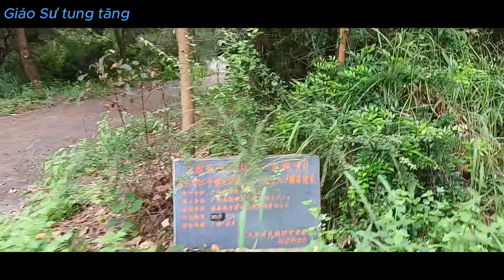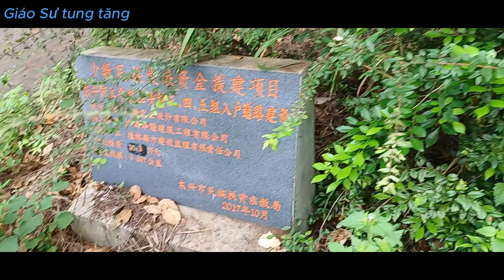Thăm người dân tộc KINH ở TRUNG QUỐC,cuộc sống ở nông thôn Trung Quốc có gì khác..???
Nông thôn Trung Quốc, đặc biệt là ở Mú Thầu, Đông Hưng, mang nét đẹp bình dị với những cánh đồng lúa xanh mướt, những ngôi nhà mái ngói đơn sơ, và những con đường làng uốn lượn. Nơi đây nổi tiếng với xưởng đóng bè xốp đi biển, nơi những chiếc bè được làm từ xốp được chế tạo để phục vụ cho hoạt động đánh bắt hải sản của người dân địa phương.
Xưởng đóng bè xốp là một phần quan trọng trong đời sống của người dân Mú Thầu. Những chiếc bè được làm từ xốp có độ bền cao, nhẹ và dễ di chuyển, giúp cho việc đánh bắt hải sản trở nên hiệu quả hơn.
Nông thôn Trung Quốc đang trên đà phát triển, và xưởng đóng bè xốp Mú Thầu cũng là một ví dụ điển hình cho sự đổi mới và sáng tạo của người dân địa phương.